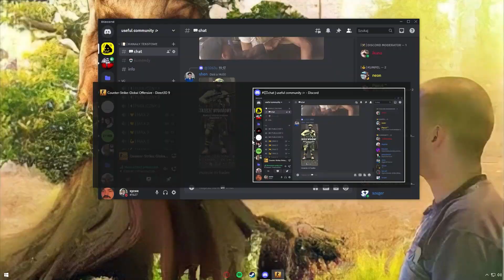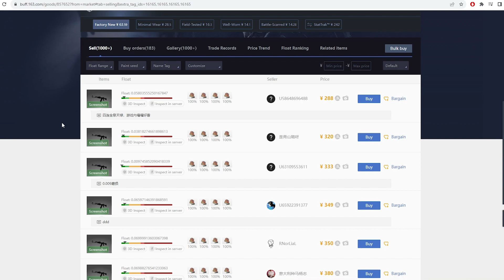Moje Inwestycje Marzeń - Dlaczego Warto Mieć Cele Inwestując w CS:GO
Siemka, dziś  odcinek w którym przedstawie Wam kilka moich inwestycji marzeń i pogadamy dlaczego warto stawiać sobie cele inwestując.